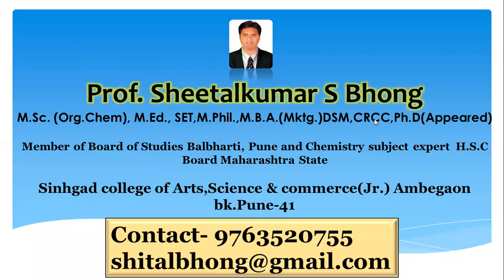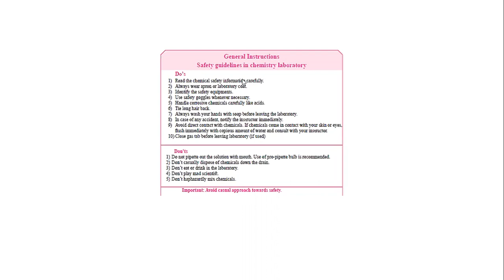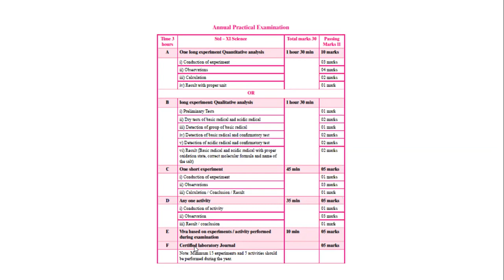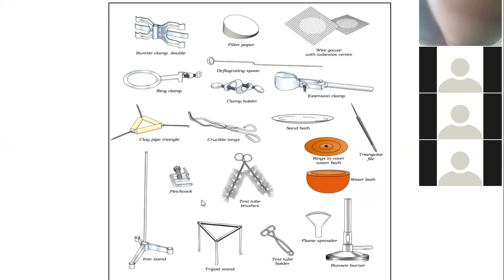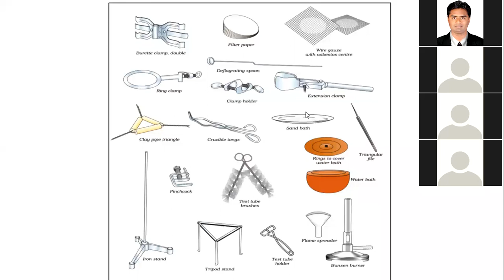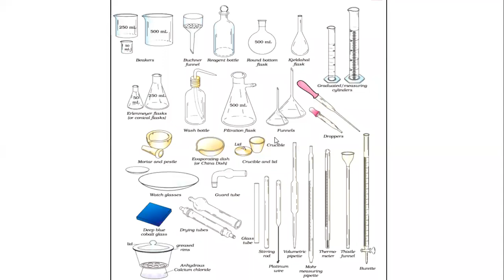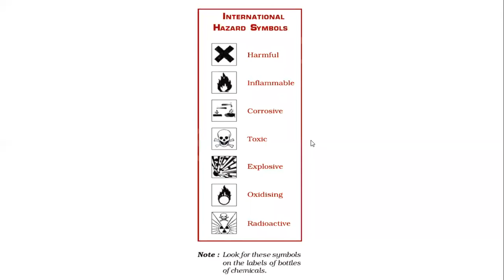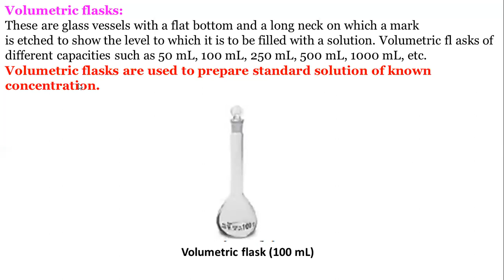XI Practical Introduction to different apparatus,Maharashtra state Board